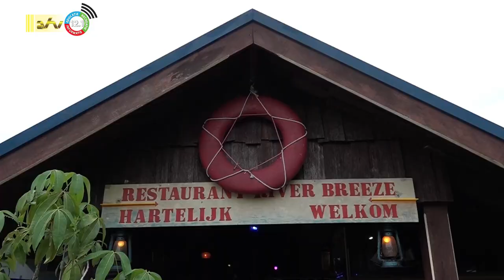27 02 2023 A Touch of Jazz Awards uitgereikt